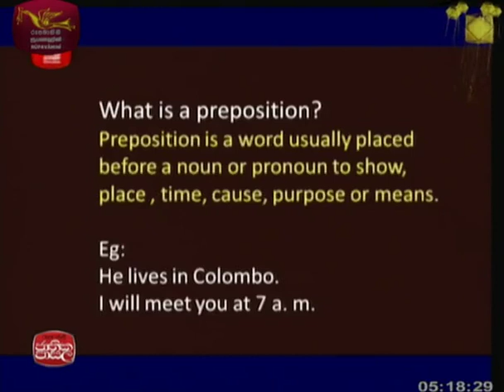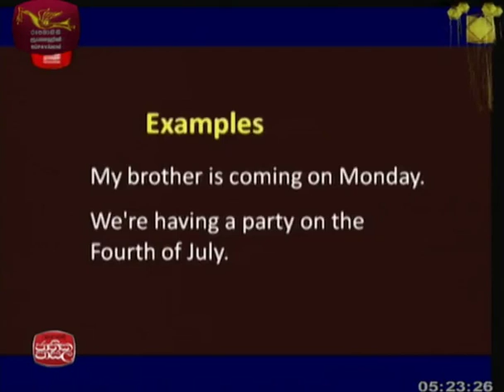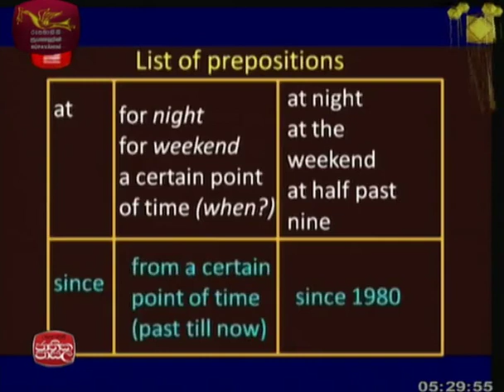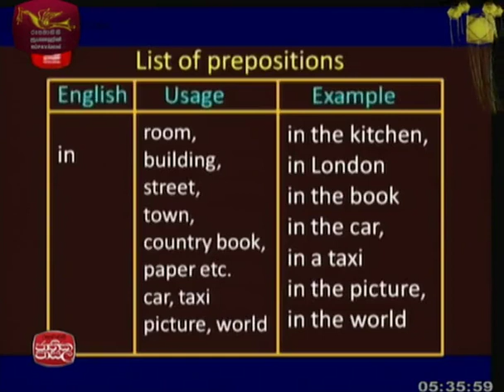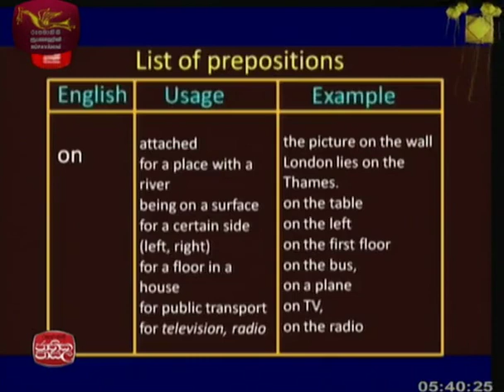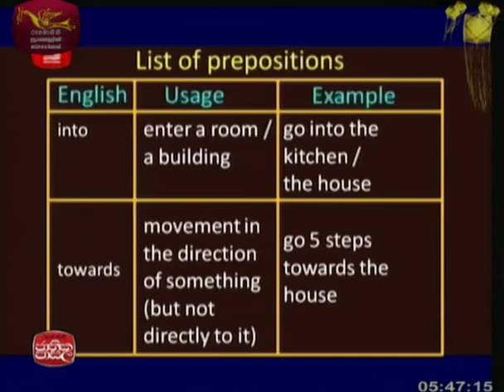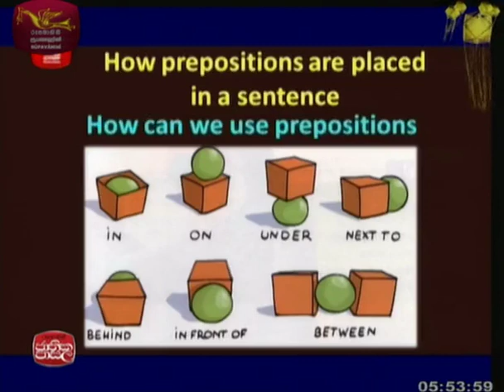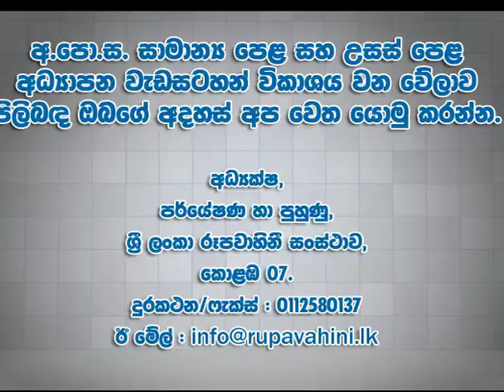Adhyapana Sathkaraya English |2017-05-09| Jathika Pasala